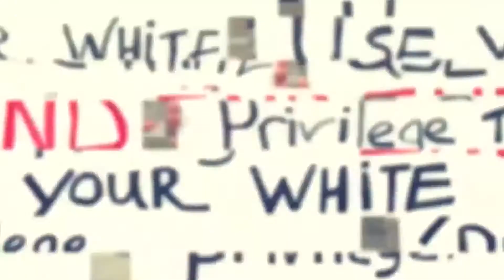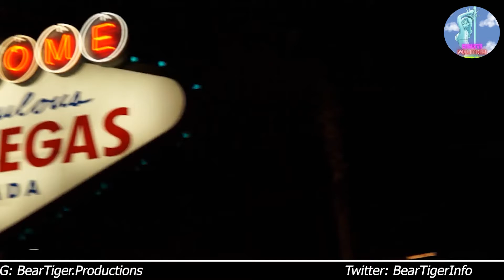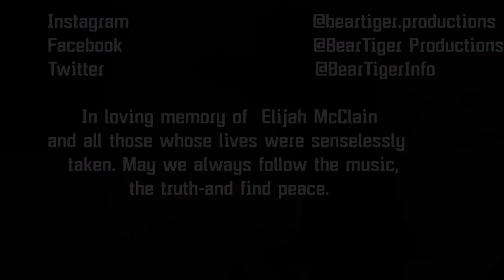Episode 7: Gamblers &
A commentary on sex, power, and money with Kirk & Kai. With special guest, Robert Harrell

You can find us here, FB @beartiger Productions, IG @BearTiger.Productions & Twitter @BearTigerInfo